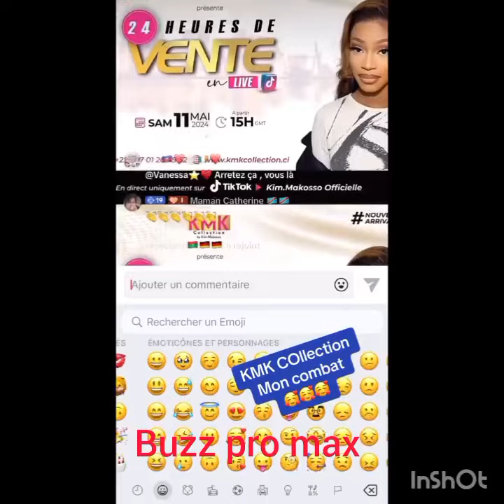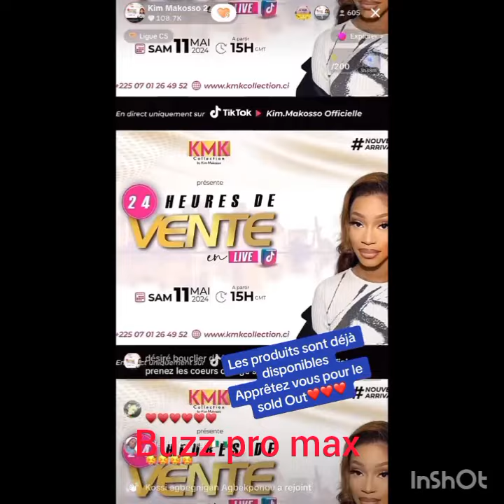kimi demande de laisser les problèmes, elle veux la paix svp.